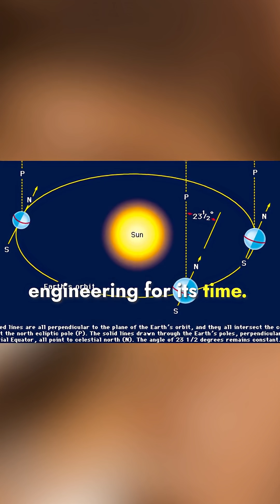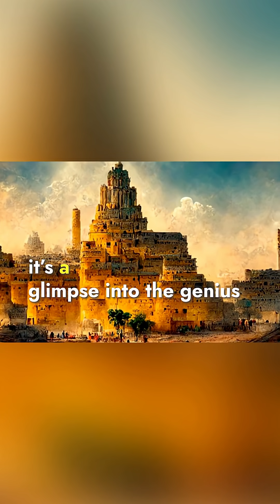This 2.000 Year Old Computer Shocked Scientists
A 2,000-year-old computer? Sounds wild, right? This ancient device, known as the Antikythera Mechanism, was discovered in a shipwreck off the coast of Greece. Scientists believe it was used to predict astronomical positions and eclipses, showcasing incredible engineering for its time. The mechanism consists of over 30 bronze gears, all intricately designed to work together. Researchers have uncovered that it could calculate the timing of the Olympic Games, making it a true marvel of ancient technology. What’s even more shocking is how long it remained lost to history. It wasn’t until the early 20th century that divers stumbled upon it, revealing a treasure trove of knowledge about ancient Greek science. Modern technology has allowed scientists to study the device in detail, using advanced imaging techniques to unlock its secrets. The Antikythera Mechanism isn’t just a relic; it’s a glimpse into the genius of ancient civilizations that still amazes today!